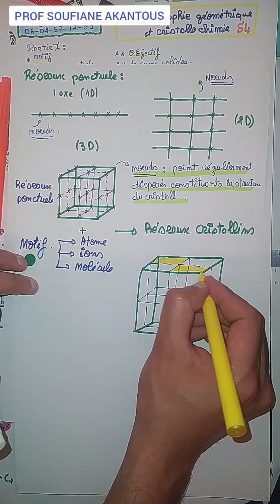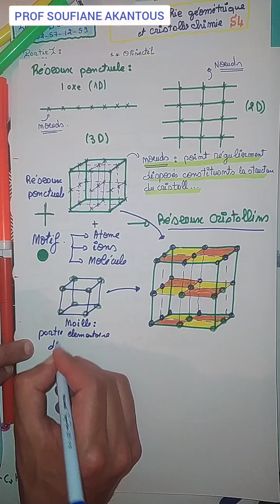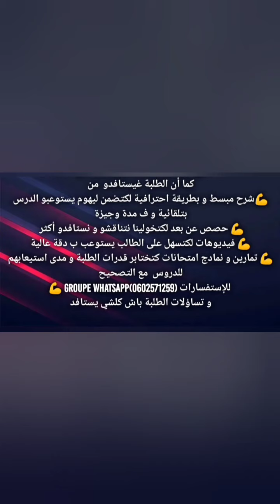🔵✅PARTIE 01 Cristallographie géométrique et Cristallochimie SMPC S4#Prof_soufianeakantous